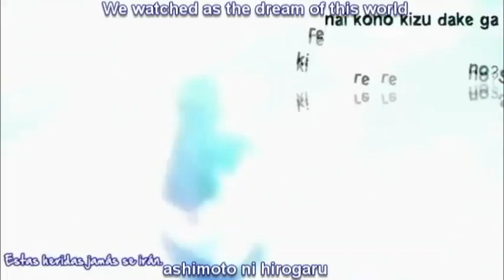Multi Anime Opening Bravery